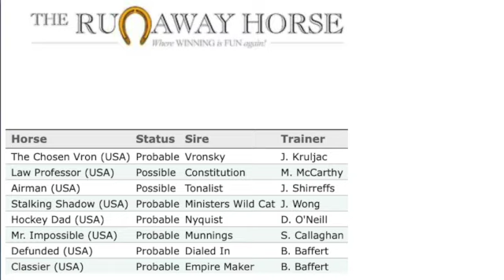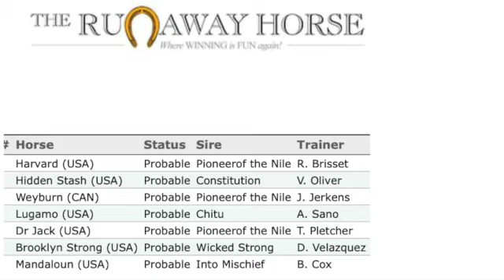Belmont Stakes 2021 Recap: Essential Quality Wins + Pegasus Stakes Preview Featuring Mandaloun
In this horse racing video posted on 6-10-21, Jarrod Horak recaps the Belmont Stakes. The Belmont Stakes was run at Belmont Park on Saturday, June 5 2021, and EssentialQuality rallied to defeat front runner HotRodCharlie. Preakness winner Rombauer was 3rd and Known Agenda finished 4th in the final leg of the Triple Crown.

In Part 2 of this video, Jarrod takes at look at five sophomores worth following during the second half of the year (Life Is Good, Flightline, Following Sea, Fulsome, Masqueparade.

In Part 3 of this video, Jarrod previews the Affirmed Stakes and Pegasus Stakes. Both races will be run on Sunday, June 13, 2021. The Chosen Vron is the one to beat in the Affirmed at Santa Anita, and Kentucky Derby runner-up Mandaloun tunes up for the Haskell in Sunday's Pegasus at Monmouth Park.

Check out free horse racing picks and much more at The Runaway Horse​:

For TRIPLE CROWN 2021 Blogs & Videos, Free BELMONT PARK stakes picks from Dr. Atlas , Free SANTA ANITA PARK stakes picks, and full card analysis from SANTA ANITA, please